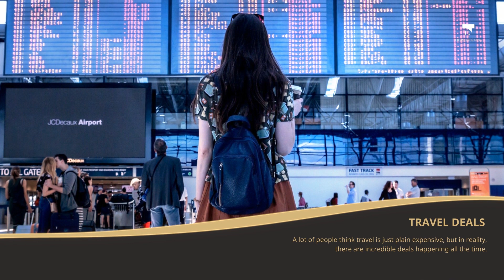Trip Bargains Website Promotion Video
Tripbargains.co
Tripbargains.us
Tripbargains.org